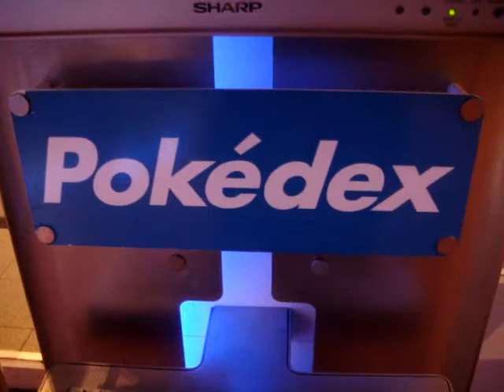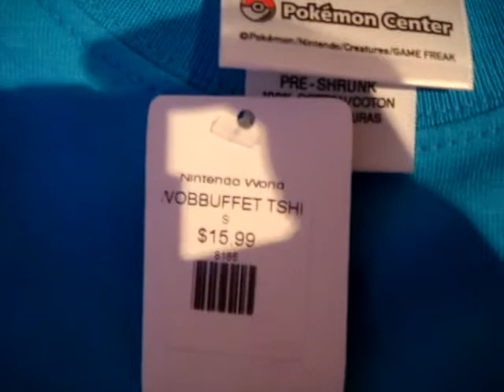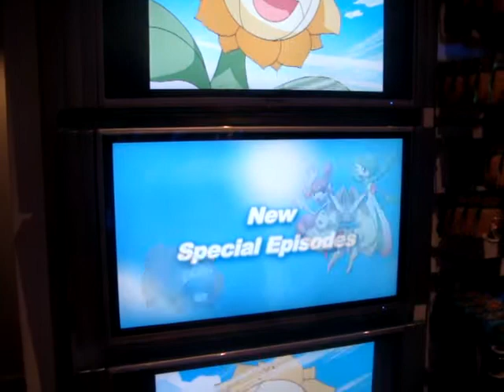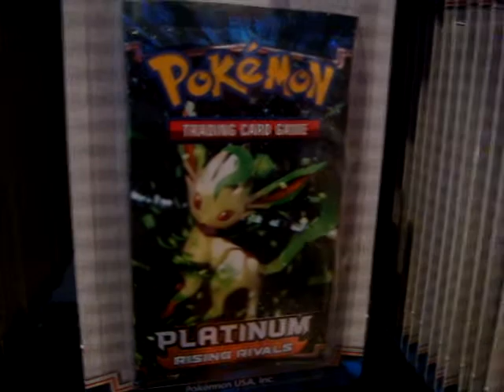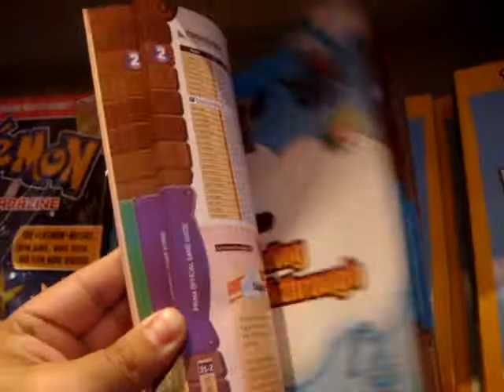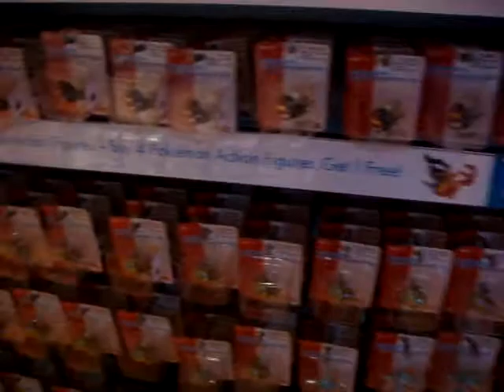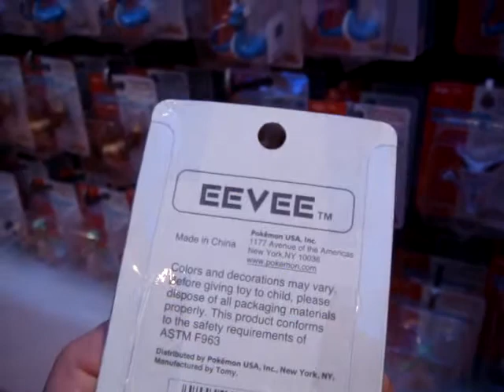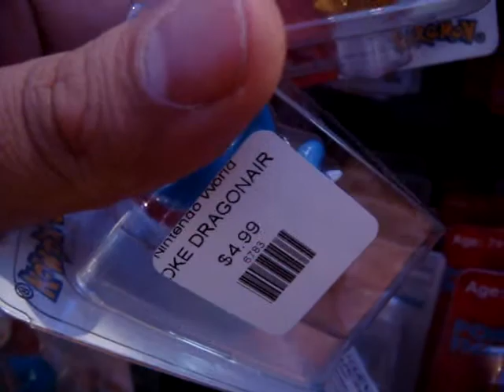Pokemon Center Nueva York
El uniko Pokemon Center de Amerika esta dentro del Nintendo World en el Rockefeller Center de Nueva York.
Tristemente no es ni la sombra de lo k fue alguna vez..
El Pokecenter kedo reducido a ser una tienda de tarjetas,uno k otro peluche y muñekitos repetidos k sobraron d Japon.
Hay guias y todos los juegos para Wii y DS relativos a Pokemon y su roedor Amarillo.
A mi me molesto bastante k no hubiera ni un solo PIKACHU de peluche cuando en Japon hay hasta Ramen con Curry de el.
Al paso k va supong k desaparecera para darle lugar a otras frankicias.
Una verdadera lastima pork solia ser un buen lugar.